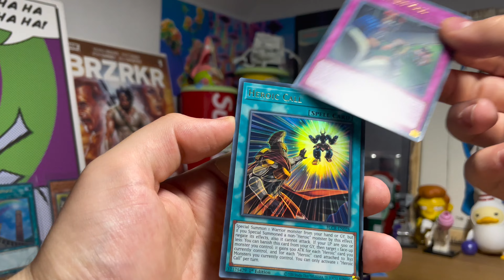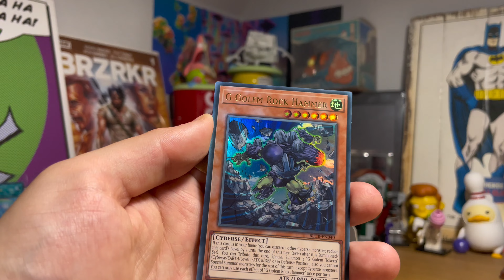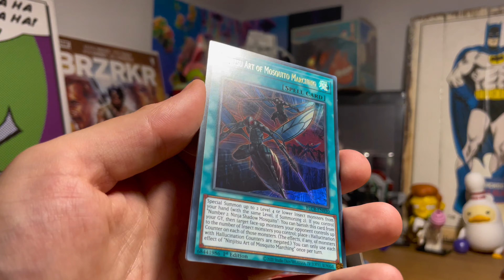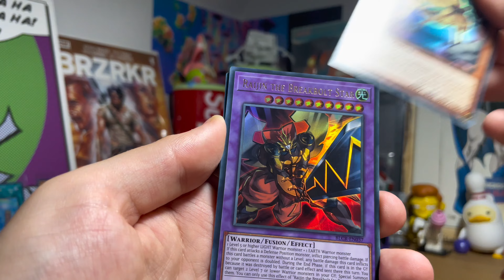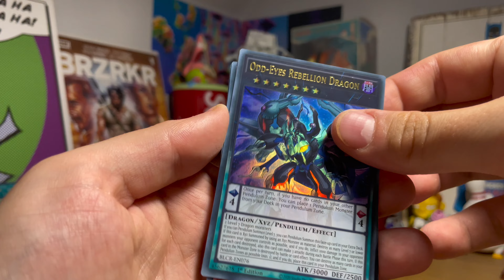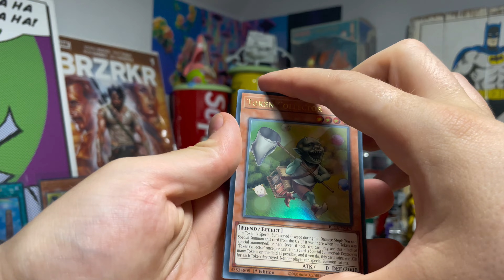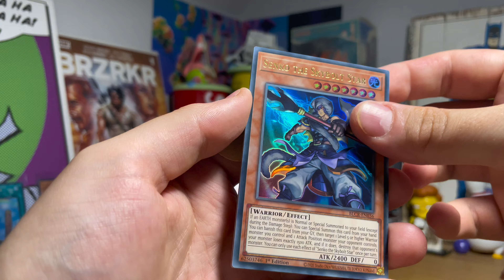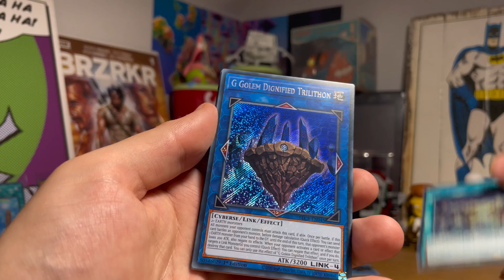👑EXODIA HUNTING👑 (YU GI OH BOOSTER BOX: BATTLES OF LEGEND CRYSTAL REVENGE)